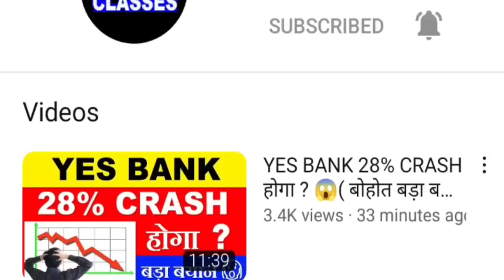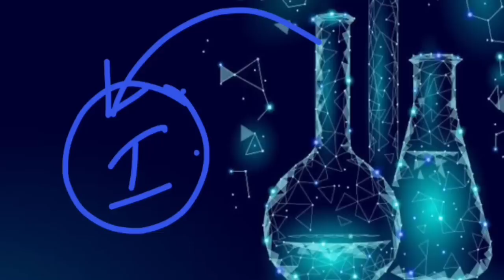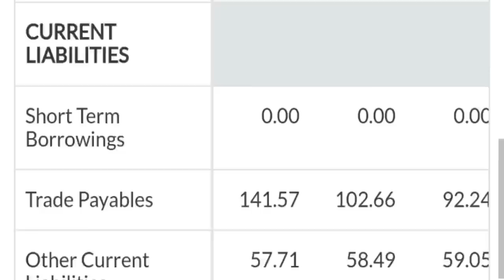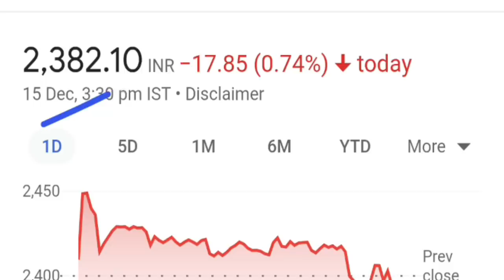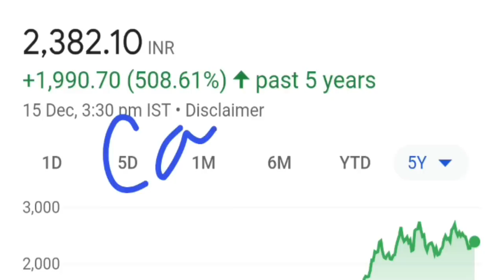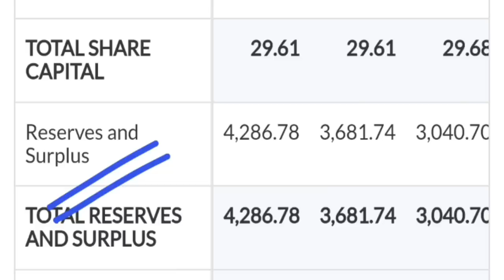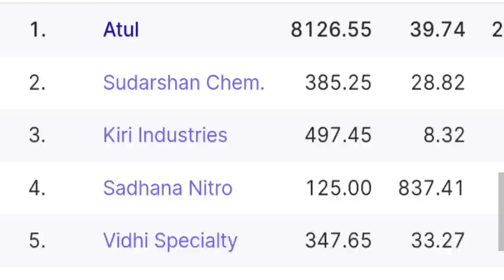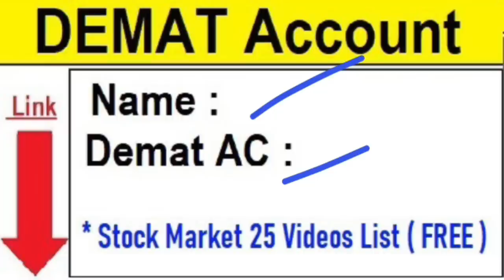केमिकल शेयर्स में धमाके की तैयारी (छप्पर फाड़ के पैसा देंगे) 3 Chemical Stocks🧪| Chemical Shares SMKC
🔴 ₹100 का Dividend⚫ IRCTC CRASH (OFS)⚫ RVNL⚫ IRFC⚫ IRCON⚫ FCL⚫ LAXMI CHEM⚫ LIC⚫ HAPPIEST MIND⚫ TRIDENT

Topic Covered :

Crude Oil
smkc
5 Best Chemical Stocks
top chemical stocks
top chemical shares
chemical stock list
chemical shares returns
chemical
crude oil rates
crude oil inr
dollar
capex
capital expenditure
chemical stocks capex
chemical companies capex news

ty ;)